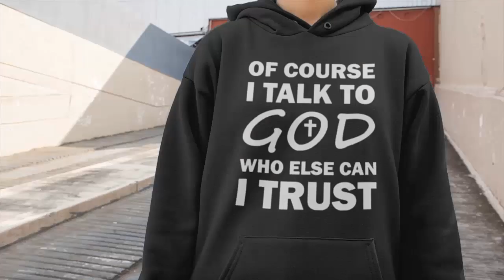Of course I talk to God who else can I trust hoodie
Of course I talk to God who else can I trust christian hoodies. Show your love for God anywhere you go with this beautiful christian hoodies.